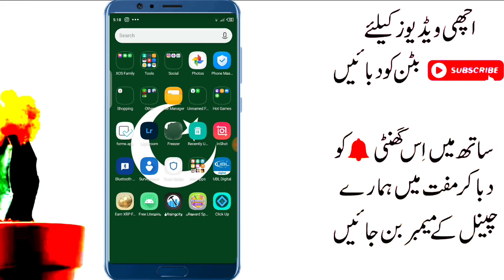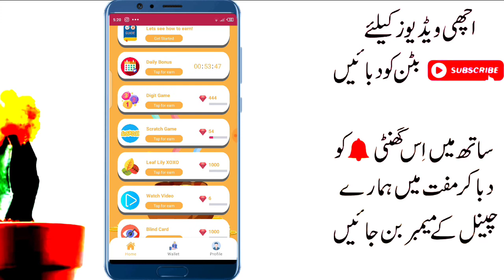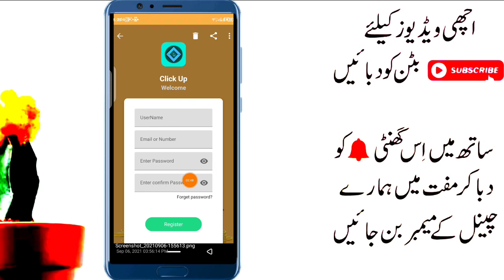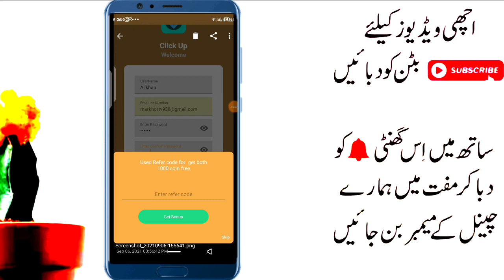Earn 1200 PKR Daily Without investment in Pakistan || How to Earn Money From Click UP App 2021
Link👉 Refer Code: 6C6YAD